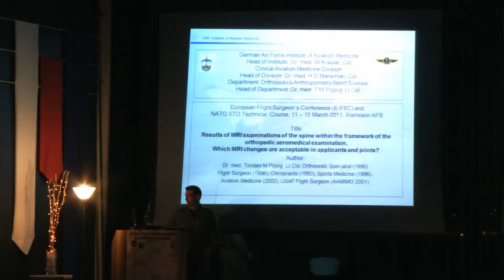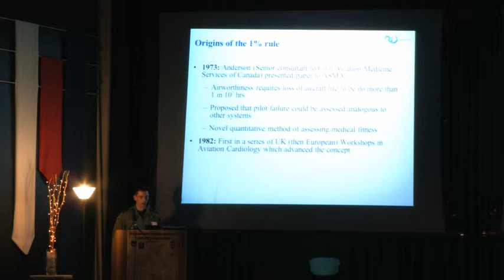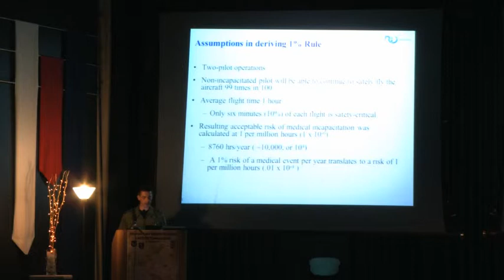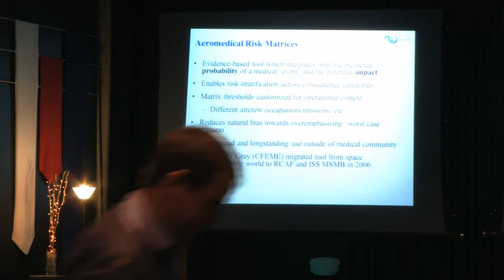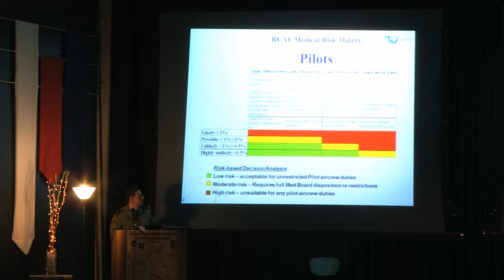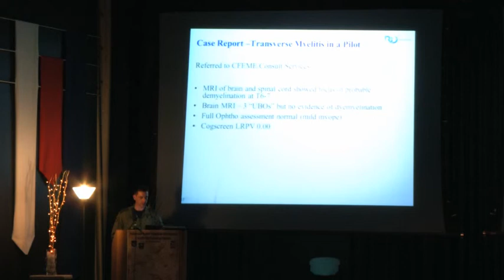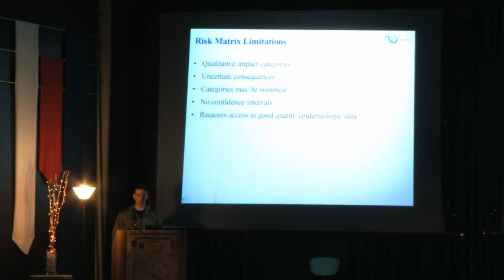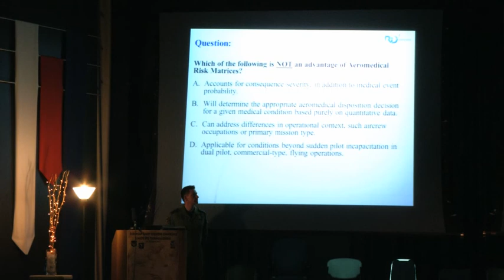Lt Col Paul Burke's presentation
Results of MRI examinations of the spine within the frameworkof the orthopedic aeromedical examination. Which MRI changes are acceptable in applicants and pilots?